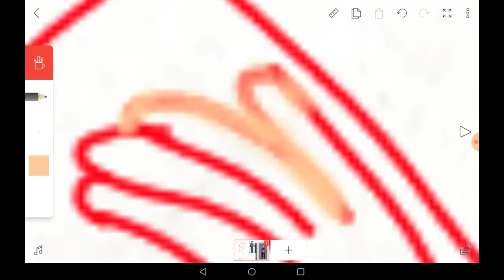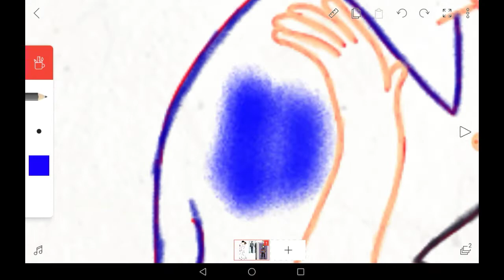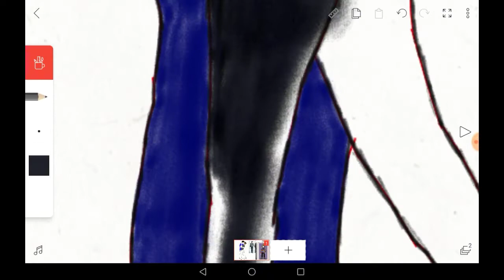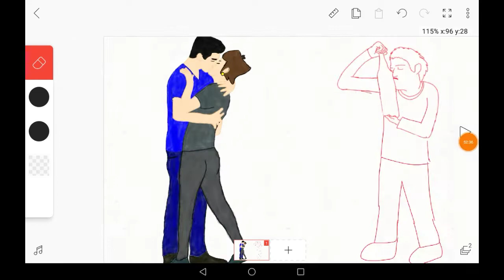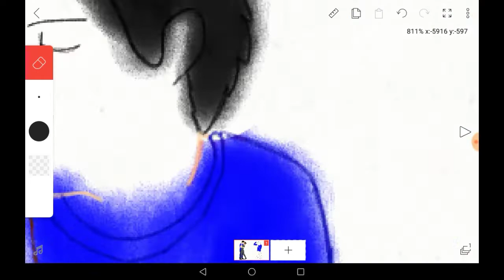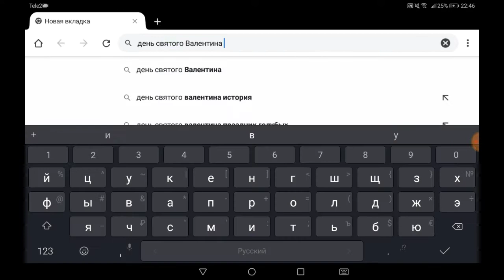Праздничный арт #1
Время работы: полтора часа.
Рисовал: карандаш.
Редактировал: PixelLab.
Приложение: FlipaClip и KineMaster.